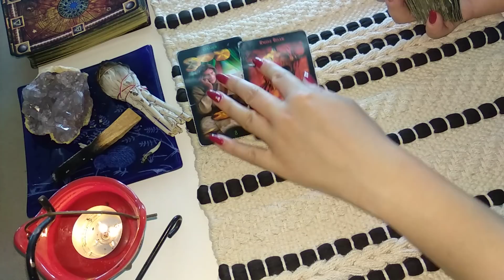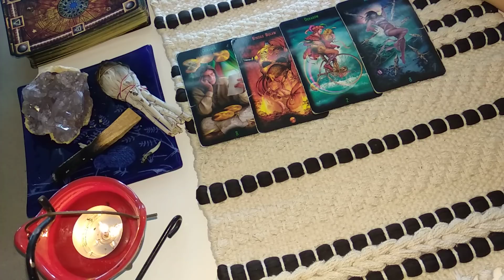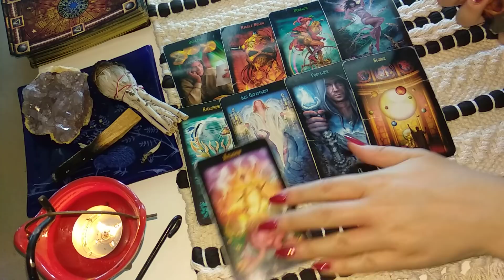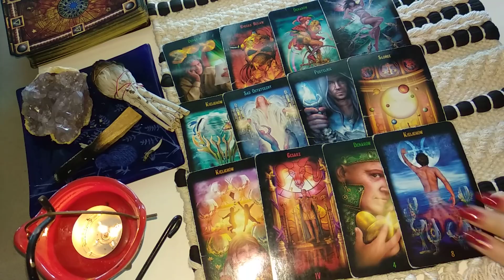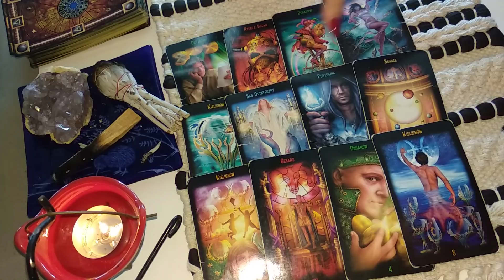Ryby Horoskop na Lipiec 2019